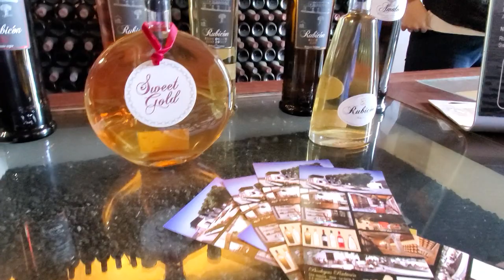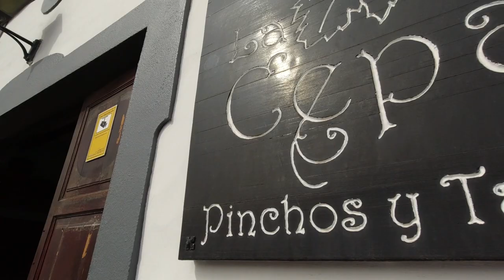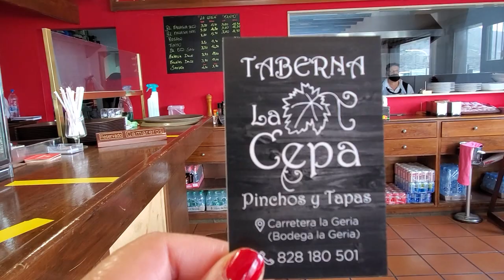Lanzarote 🇪🇸 in February | Driving To Timanfaya National Park | Renault Twizy | Bodegas De Rubicon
It’s no surprise that Lanzarote is one of the most popular islands in the Canaries. The island offers all-year-round sunshine, an incredible volcanic landscape and miles of golden sand beaches. This was our second visit to the island. This time, we opted for the Renault Twizy tour due to the limited time we have on the island. The Twizy experience, on its own generated a lot of fun. You get the chance to enjoy the scenery whilst listening to the whining of the electric motor. You must give it a try.

Don't miss visiting Timanfaya National Park. The Islote de Hilario is a dormant volcano that last erupted in 1824. The summit offers stunning views of the surrounding area, as well as a restaurant designed by famous local architect César Manrique. Meat and fish are cooked on a grill using heat coming up from inside the volcano. You will see this in the video. They do regular demonstrations to show the power of nature. Definitely worth a visit.

We truly appreciate your support and we sincerely hope that you will continue to join us in our travels. Best wishes!